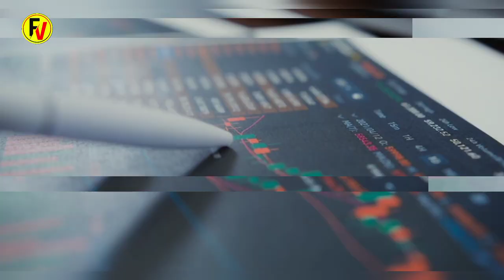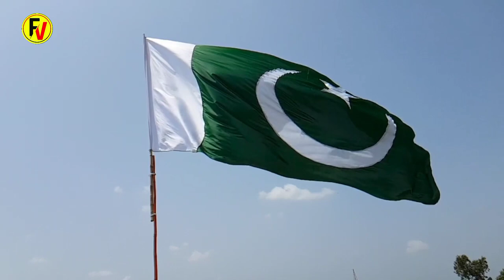Top Facts About Karachi And Lahore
lahore city,
imran khan arrest, imran khan news, imran khan latest news,